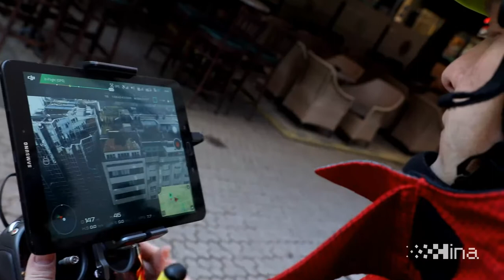JVP Zagreb dronovima pregledava oštećenja od potresa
Zagreb, 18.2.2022.- Javna vatrogasna postrojba (JVP) Grada Zagreba nastavila je s pregledima potencijalno opasnih lokacija u centru grada. Cilj je tih pregleda povećanje sigurnosti i smanjenje rizika od nesreća, a kao priprema za nekonstrukcijsku i konstrukcijsku obnovu zgrada nakon potresa. Djelatnici JVP Grada Zagreba su uz korištenje tri drona još jednom prošli pješačku zonu koju su do sada pregledavali isključivo prema dojavama građana. Sjedište operacije bilo je u Kurelčevoj ulici u kojoj je smješteno i vozilo JVP Grada Zagreba za komunikacije i aktivnosti dronom, te ujedno i zapovjedno mjesto. Izjavu za medije dao je zapovjednik JVP Zagreb Siniša Jembrih. video HINA/ Lana SLIVAR DOMINIĆ/ lsd